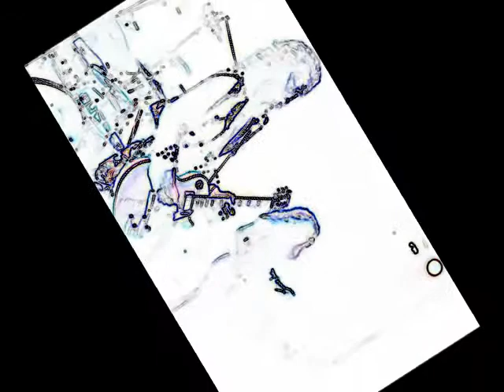LED ZEP - Black Dog ("ReMix" of a ReMix) Video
Mixed on VDJ8
Edited on Windows Live MM